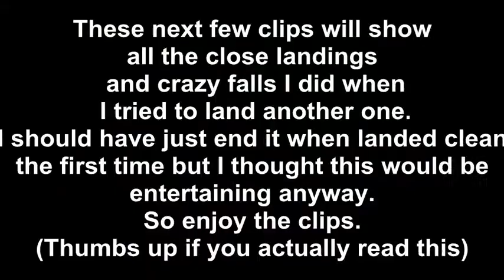Rail Grinding Session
I wanted to a video of me landing my first grind on the rail, but unfortunately the footage was lost so I made this video of me practicing instead. I've been wanting to skate flat bars so long and now I finally got my chance. If noticed that the slow mo clips were a bit off. I will try to get that fixed.